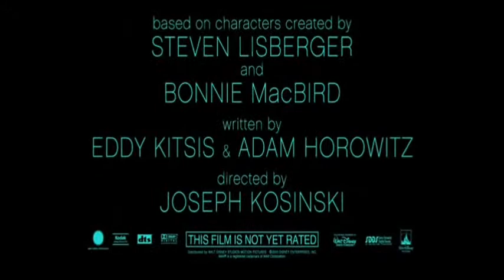TRON LEGACY - Daft Punk's Derezzed (Trailer).